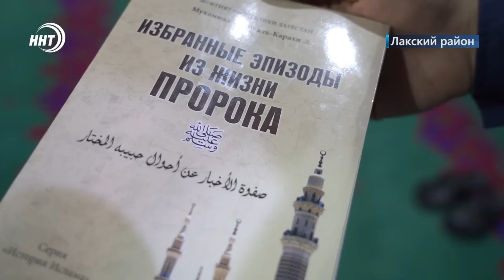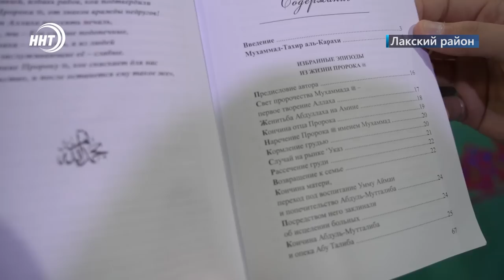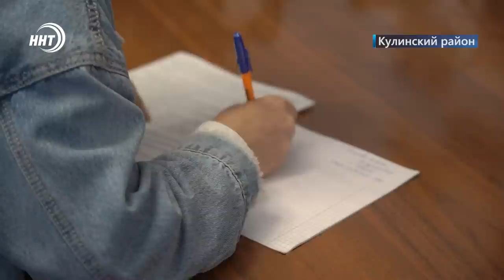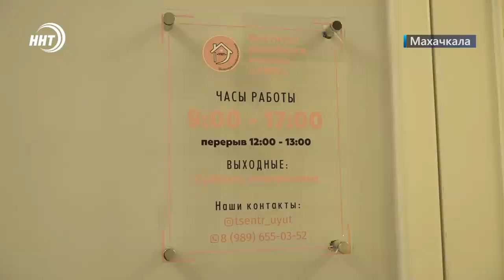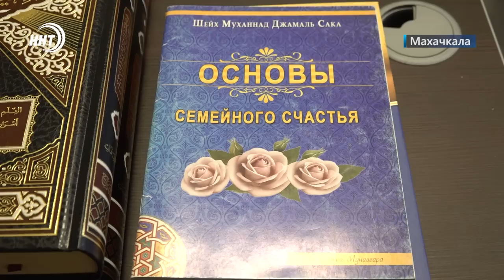Новости Дагестана за 12.09.2022 год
6 человек погибших, 41 – пострадавших. Аварийность на дорогах Дагестана продолжает расти.

«Избранные эпизоды из жизни Пророка». В Лакском и Кулинском районах накануне состоялся образовательный конкурс, главный приз которого был автомобиль!

17-тиметровое чуду. Дагестанское национальное блюдо испекли в рамках фестиваля на площадке в парке Ак – Гель.

Памяти народного поэта. В Каспийске стартовал Кубок России по волейболу среди мужских команд Высшей лиги «Б», посвященный Расулу Гамзатову.